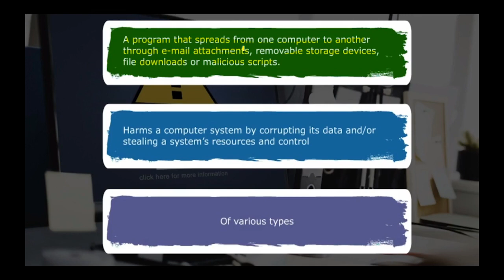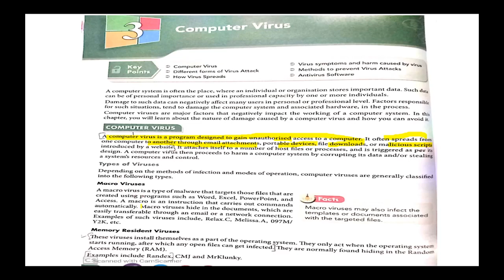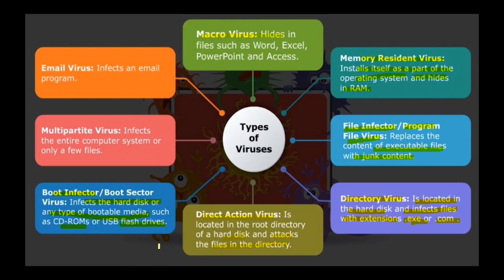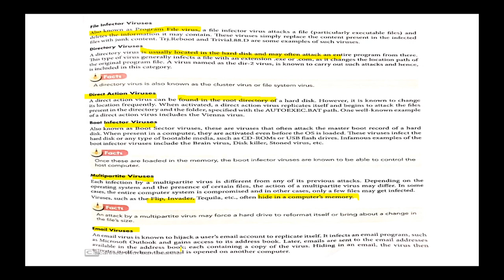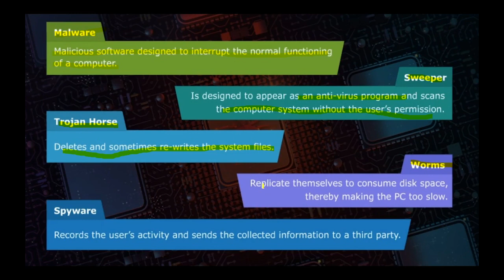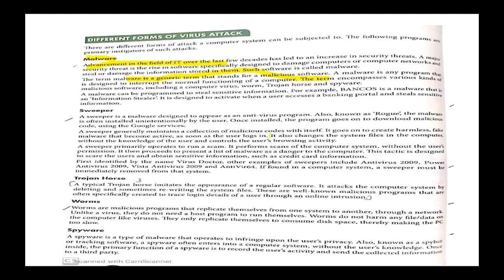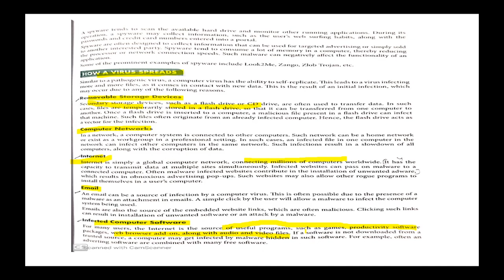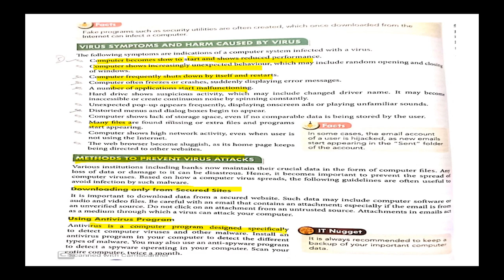Types of viruses | Types of attacks Explained